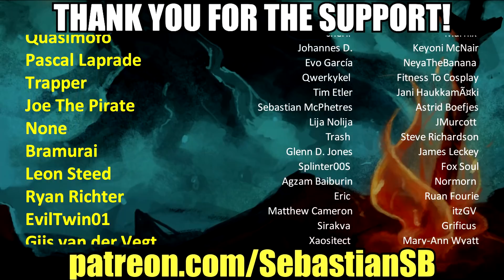Let's Play The Legend of Zelda: Majora's Mask Part 38 (Patreon Chosen Game)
Game Description:

The Legend of Zelda: Majora's Mask is an action-adventure game developed and published by Nintendo for the Nintendo 64. It was released in 2000 as the sixth main installment in The Legend of Zelda series and was the second to use 3D graphics, following 1998's The Legend of Zelda: Ocarina of Time. Designed by a creative team led by Eiji Auonuma, Yoshiaki Koizumi, and Shigeru Miyamoto, Majora's Mask was completed in less than two years. It featured enhanced graphics and several gameplay changes from its predecessor, though it reused a number of elements and character models, which the game's creators called a creative decision made necessary by time constraints.

Majora's Mask is set in Termina, an alternate reality to Ocarina of Time's Hyrule, which is to be destroyed along with its inhabitants in three days by a giant falling moon unless the player can save it from imminent doom. The plot's antagonist is a mischievous imp called the Skull Kid who has stolen a powerful, ancient artifact called Majora's Mask from an enigmatic traveling mask salesman. Under its evil influence, the Skull Kid uses his newfound powers to pull the moon out of orbit and cause it to gradually fall towards Termina, where it will crash in 72 hours. Asked by the salesman to retrieve the mask, the protagonist, Link, must repeatedly reset time using a magical ocarina to prevent the impending apocalypse. Along the way, Link acquires a number of unique masks by helping the denizens of Termina, which grant a range of abilities including shape-shifting.

The game introduced several novel concepts, revolving around the perpetually repeating three-day cycle and the use of various masks that can transform Link into different beings. As the player progresses through the game, Link also learns to play numerous melodies on his ocarina, which allow him to control the flow of time or open passages to four temple dungeons. Characteristic of the Zelda series, completion of the game involves successfully traversing through several dungeons, each of which contain a number of complex puzzles and enemies. On the Nintendo 64, Majora's Mask required the Expansion Pak, unlike Ocarina of Time, which provided additional memory for more refined graphics and greater flexibility in generating on-screen characters.

Majora's Mask received widespread acclaim from critics who praised the graphics and complex story, and despite initial reception being mixed, it is considered to be one of the greatest video games ever made. It has also been recognized for its darker themes and more mature undertones, as compared to the overall Zelda franchise. Approximately 3.3 million copies of the game sold worldwide. The game was re-released in 2003 for the GameCube as part of The Legend of Zelda: Collector's Edition, for the Wii's Virtual Console service in 2009, and for the Wii U's Virtual Console service in 2016. An enhanced remake for the Nintendo 3DS, titled The Legend of Zelda: Majora's Mask 3D, was released in February 2015.